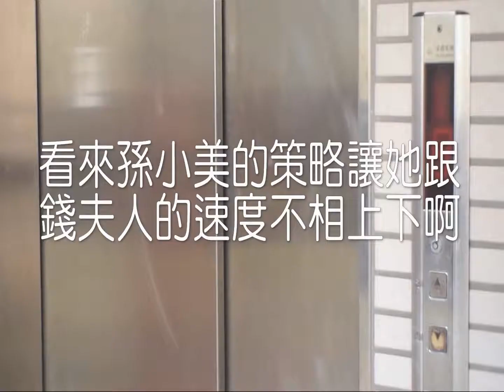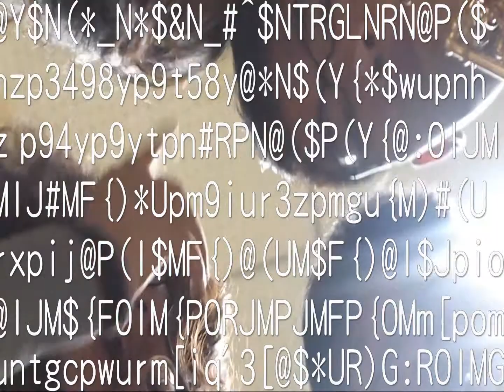PSWO6th 校友團宣傳片5th end